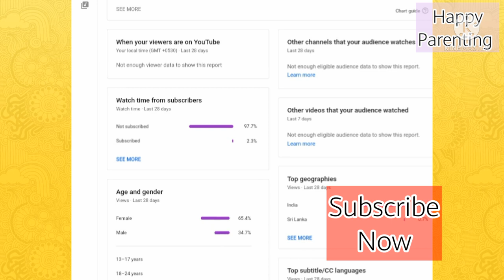Rice&dall powder, potato porridge/baby food recipes/mashed potato recipe/7+baby food recipe/babyfood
In this video i have shared baby food recipe, rice&dall powder and mashed potatao porridge recipe. It's very healthy to babies and easy to digest and easy to make. Try this recipe

Rice & Dall powder recipe link